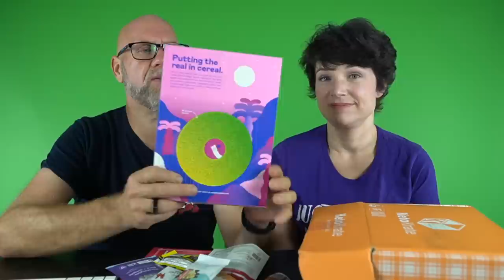There's some good stuff in the February Keto Krate | Keto Krate Unboxing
Every month we get a keto krate and go through whats inside.
We go over the ingredients, the nutrition and the price.  In addition, we give one away.  Drawing will be on February 13, 2020 during our livestream

2krazyketos is a participant in the Amazon Services LLC Associates Program, an affiliate advertising program designed to provide a means for sites to earn advertising fees by advertising and linking to amazon.com.